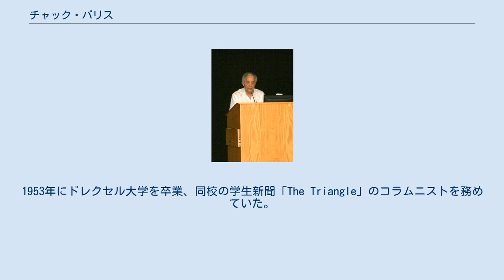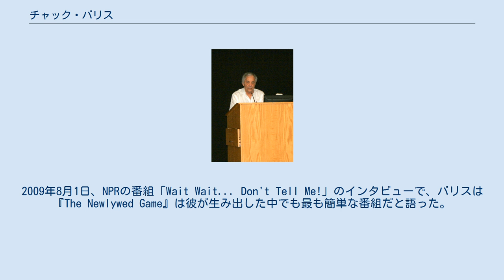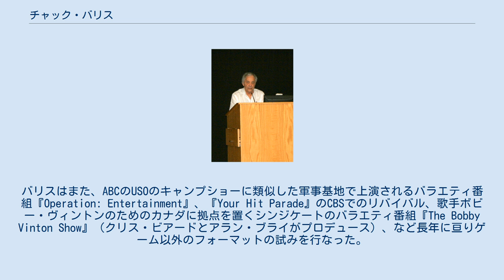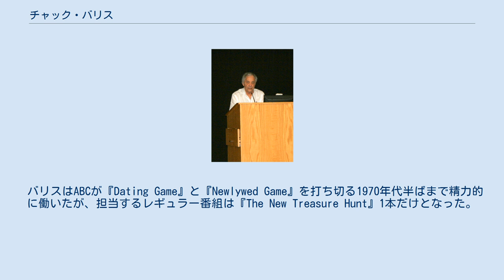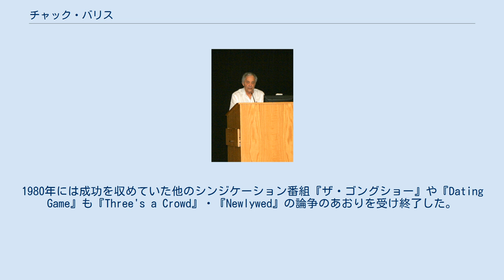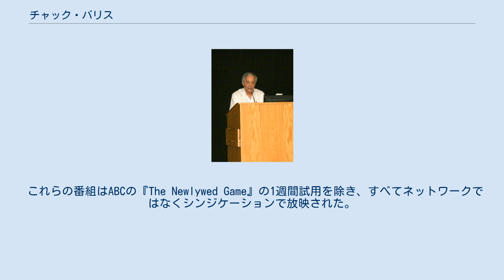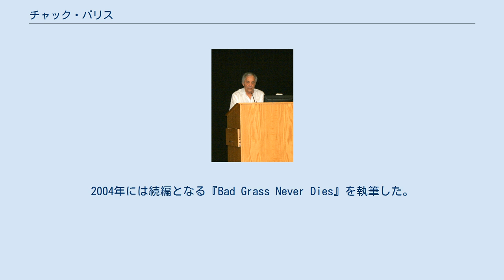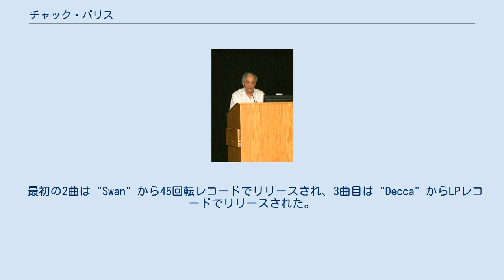チャック・バリス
チャック・バリス（Chuck Barris、1929年6月3日 - 2017年3月21日）は、アメリカ合衆国のゲーム番組制作者、プロデューサー、司会者。
 『ザ・ゴングショー』の司会者を務め、『The Dating Game』と『Newlywed Game』を制作したことで知られる。
 またフレディ・キャノンのヒット曲「パリセイズ・パーク」を作詞作曲したソングライターでもあり、ジョージ・クルーニーが監督した映画『コンフェッション』（2002年）は彼の同名の自叙伝（原題: Confessions of a Dangerous Mind）を原作としている。
 1929年6月3日、歯科医の父ナサニエル・バリスと母エディス（旧姓コーエン）の息子としてペンシルベニア州フィラデルフィアに生まれる。
1953年にドレクセル大学を卒業、同校の学生新聞「The Triangle」のコラムニストを務めていた。
 テレビマンとしてまず、ニューヨークのNBCの見習いとして、後に正規従業員としてスタートを切った。
NBCでの勤務後、ABCで一般事務、音楽番組『アメリカン・バンドスタンド』のスタッフとして働くようになった。
レコードやテレビ向けにポップミュージックをプロデュースし、フレディ・キャノンがレコーディングした「パリセイズ・パーク」はBillboard Hot 100で1962年23日から30日の2週に亘り最高位3位となりキャノンにとっても最大のヒット曲となった。
また、自身のクイズ番組に使用する音楽を単独で、或いは共作で書いた。
 バリスはロサンゼルスのABCで昼番組の部署に昇進し、ABCが放送する番組を決定する責任者となった。
彼は上司にプロデューサーや制作会社によるクイズ番組のコンセプトのレベルは、バリス自身のアイデアより劣ると進言した。
 1965年6月14日、自身の製作会社チャック・バリス・プロダクションを設立。
1965年、ABCで最初のクイズ番組制作となった『The Dating Game』を成功させた。
ジム・ラング司会のこの番組は、3人の独身男性または独身女性が彼らの視界から遮られた異性の出場者の好意を得るために競い合うというもの。
参加者のセクシーなジョークと「フラワーパワー」をモチーフにしたスタジオセットは、クイズ番組として革命的であった。
その後の15年間で11シーズン放送され、1980年代と1990年代に2回ずつ復活した。
 翌年、当初はニック・ニコルソンとE・ロジャー・ミュアーによって、やはりABCのために制作された『The Newlywed Game』を開始。
新婚カップルのユーモラスな率直さと司会のボブ・ユーバンクスの意味ありげな質問の組み合わせにより、この番組もバリスにとってもう一つのヒット作となった。
彼の会社が製作した番組の中でも最も長く続いており、テレビ、ネットワーク、シンジケーションを通じて初回から合計19年間放送され続けた。
GSNはシェリー・シェファードによる最新バージョンを放送している。
2009年8月1日、NPRの番組「Wait Wait... Don't Tell Me!」のインタビューで、バリスは『The Newlywed Game』は彼が生み出した中でも最も簡単な番組だと語った。
「私が必要としたのは4組のカップル、8つの質問、洗濯乾燥機だけだった。」 1960年代のABCと1970年代のシンジケーションのために他にも何本か短命のゲーム番組を製作した。
これらはすべて共通のテーマを元に展開された。
通常ゲームは参加者の興奮、弱点、困惑、怒りから、その関心（および多くの場合ユーモア）を導き出す。
バリスはまた、ABCのUSOのキャンプショーに類似した軍事基地で上演されるバラエティ番組『Operation: Entertainment』、『Your Hit Parade』のCBSでのリバイバル、歌手ボビー・ヴィントンのためのカナダに拠点を置くシンジケートのバラエティ番組『The Bobby Vinton Show』（クリス・ビアードとアラン・ブライがプロデュース）、など長年に亘りゲーム以外のフォーマットの試みを行なった。
 やや恥ずかしがり屋のバリスはカメラの前にはほとんど登場せず、か...